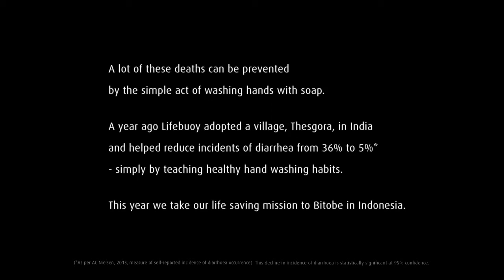Lifebuoy - Tree Of Life